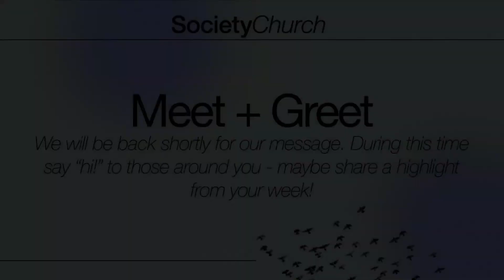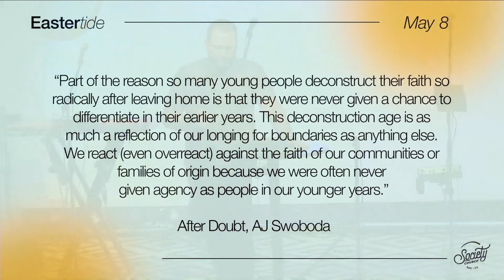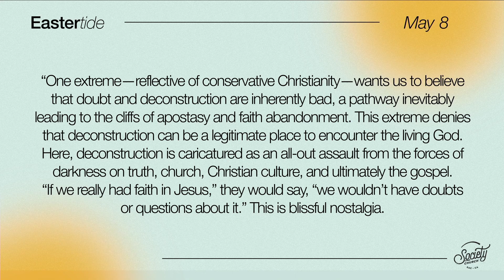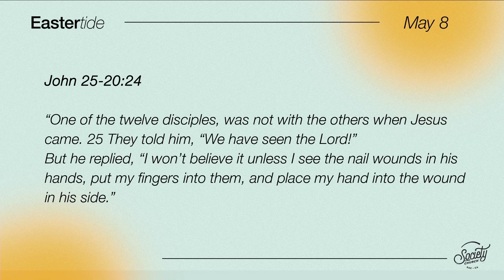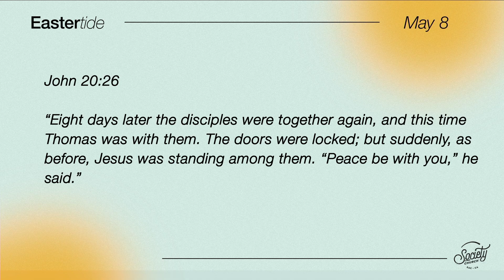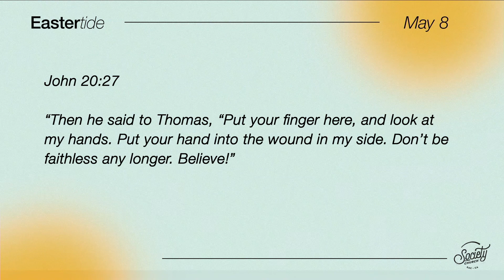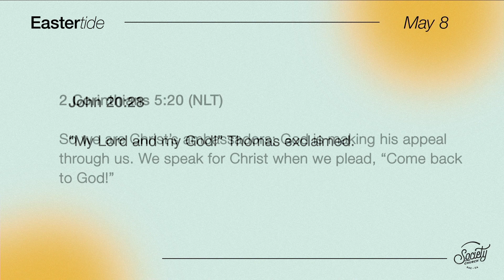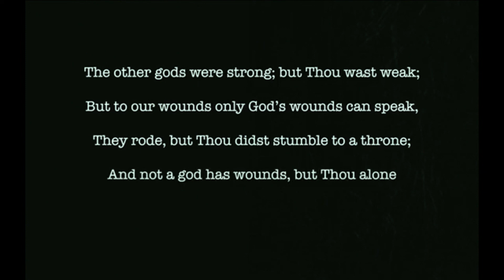Eastertide: Dealing With Doubt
We are in our 3rd week of this series called, Eastertide. We are going to look at a grouping of stories that took place after Jesus’ death and resurrection, and how he visited his disciples and showed them he was alive and built back their faith.

Eastertide in the church calendar is this time between the resurrection and Jesus’ ascension. It is during this time that Jesus met with his disciples, even amidst their disappointment, disorientation, and doubt. Jesus met with them, exactly where they were at, as the author and perfecter of faith – restoring his disciples back to faith through personal encounter and experience.